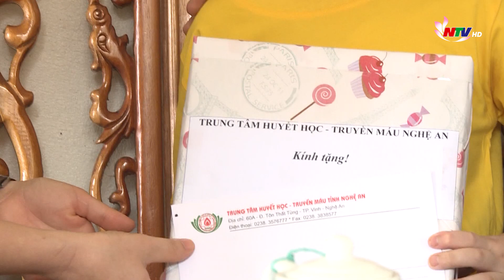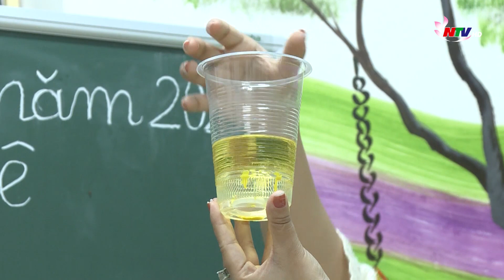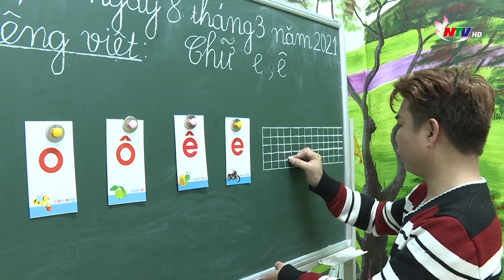Thiếu nhi Nghệ An: Lớp học Chắp cánh ước mơ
Trong chương trình Thiếu nhi Nghệ An tuần này, chúng ta cùng đến với một lớp học đặc biệt. Lớp học Chắp cánh ước mơ được tổ chức ở trong bệnh viện. Vì sao lại có lớp học này? Các bạn hãy cùng theo dõi trong chương trình Thiếu nhi Nghệ An để tìm hiểu nhé!.